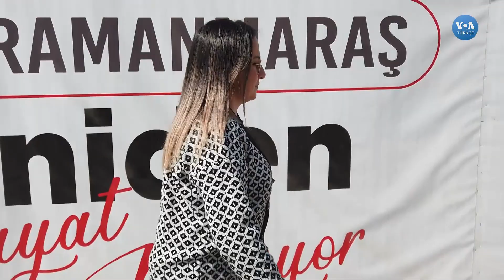Depremde kaybettiği işini yeniden kurdu:“Kadınların isteyip de yapamayacağı bir şey yok”|VOA Türkçe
Depremin merkezi olarak bilinen Kahramanmaraş’taki dokuz yıllık iş yerini 6 Şubat’ta kaybeden iş insanı Serpil Sığındım, deprem sonrası yeniden kurduğu işiyle hayata tutunuyor.

Kahramanmaraş’ta depremlerde yaklaşık 29 bin iş yeri ya yıkıldı ya da kullanılamaz hale gelmişti.

“Bin bir emek ve mücadeleyle kurduğum iş yerim benim gözbebeğimdi’’ diyen Serpil Sığındım, 6 Şubat ve sonrasında yaşadıklarını VOA Türkçe’ye anlattı.

1942 yılında kurulan Voice of America (VOA), Amerikan hükümeti tarafından desteklenen uluslararası bir yayın kuruluşudur. Her hafta 48 dilde 1500 saat yayınla dünya çapında 326 milyon kişiye ulaşıyor. Haber, eğitim ve kültür ağırlıklı yayınlar yapan VOA 1942'den buyana da Türkçe yayınlarla sizlere ulaşıyor. 12 Şubat 1942'de başlayan Türkçe yayınlar 1945'te bir süre kesilmiş, 1949'da yeniden başlamıştı